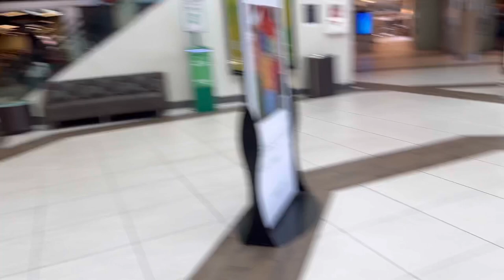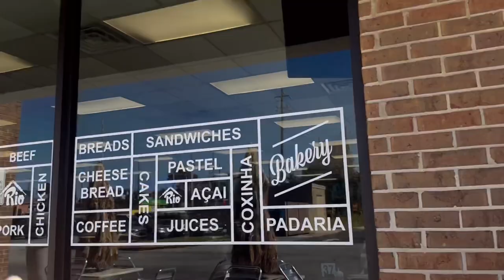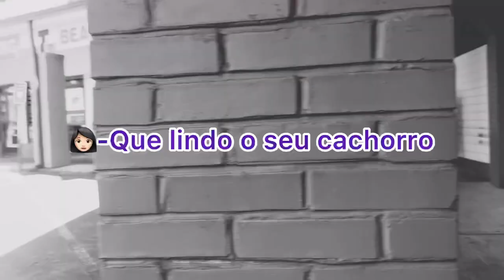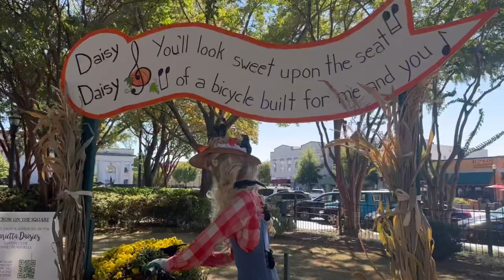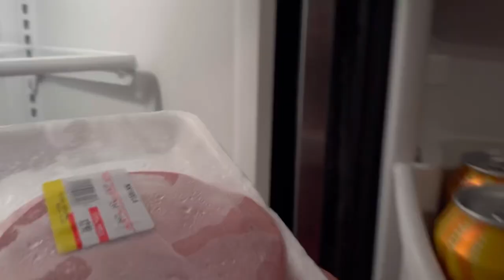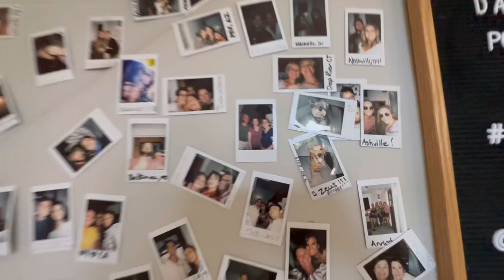Vlog Atlanta | Passeio em Marietta, Tour pelo apartamento e volta p casa